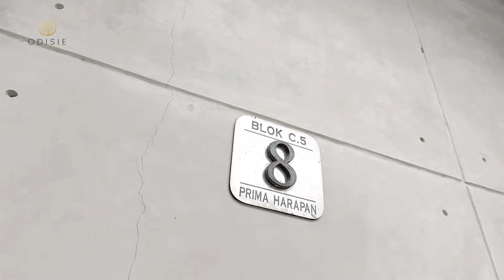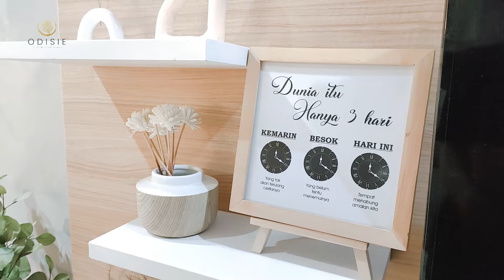LIVING YOUR SPACE - Industrial Look by CKK HOME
Living Your Space menurut @ckkhome, kalau menurut kalian apa?

Hiasi dinding rumah/ cafe/ kantormu dengan premium wallmural bertexture by Odisie sekarang!

Kami bukan wallpaper! Kami menggunakan bahan PVC premium berbahan tebal 180 micron bertexture. Dengan adhesive glue Hi Grip kuat untuk indoor maupun outdoor. Bahan kami tahan air, dan mampu bertahan untuk tembok lembab. Dan produk kami sangat mudah untuk diaplikasikan!

Kami adalah solusi untuk dinding kamu yang ingin tampil cantik dengan wallmural berkualitas tinggi, tahan lama, dinding bermasalah ( lembab ), dan outdoor.

Office
Tokoodisie
Jl. Raya Rawa Buntu no.39 Kelurahan Rawa Buntu Kecamatan Serpong Tengerang Selatan